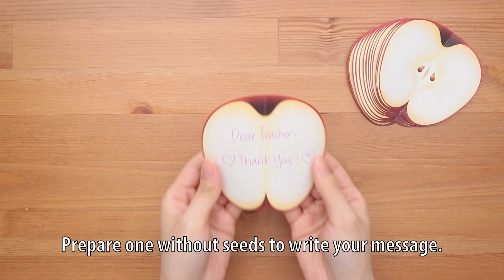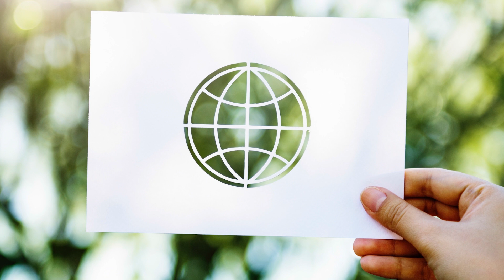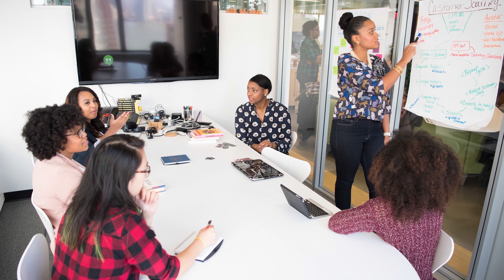DIY 3D Apple Cards | Teachers Day Paper Crafts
Join us on today's adventure! Help our little geniuses to make a 3D apple card.

While the true origins of giving apples to teachers isn’t entirely known, throughout ancient history; from Greek mythology to religious texts, apples have been a symbol of knowledge and education. Some examples of more recent times in history where apples were given to teachers include as a payment for education, to feed frontier teachers in early America, where they would be housed with the families of children they taught, and by children of farmers to help teachers during the great depression. All of these have had some influence to the tradition of giving a teacher an apple at the start of the year as a symbol of appreciation and gratitude.

World teacher’s day, also called international teacher’s day, is held annually on October 5th to commemorate the signing of the 1966 UNESCO recommendations regarding the status of teachers. These recommendations were made to protect working conditions and ensure an environment exists where the highest quality of education can be provided to children from around the world. Help us celebrate this year’s world teacher’s day by making this cute apple paper craft card, and show your appreciation for your favourite teachers!

This video contains:
00:00 - Title page (things you need)
00:10 - Leaf
01:35 - Body
02:20 - Assembly